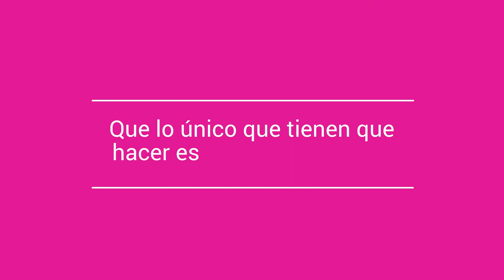Cursos Conversacionales de Inglés 2